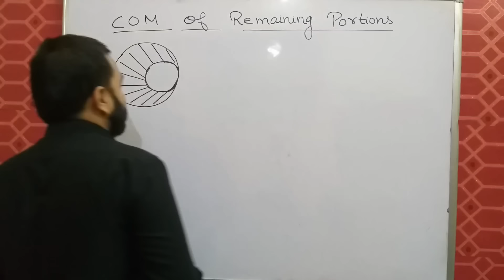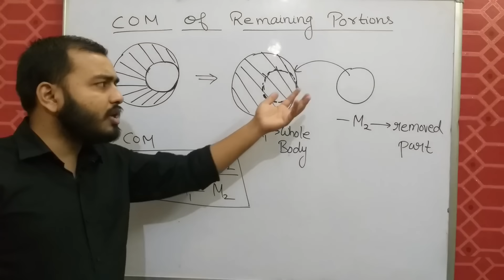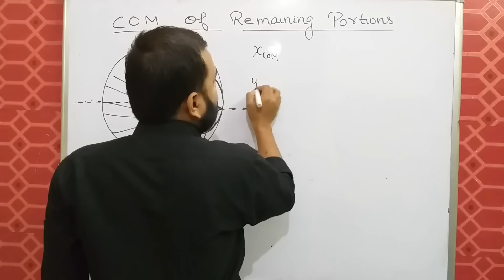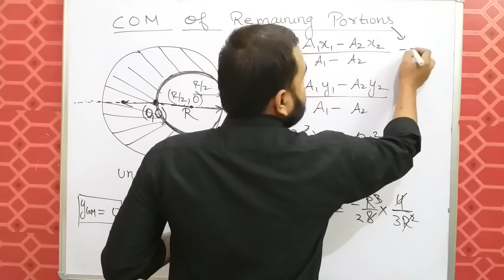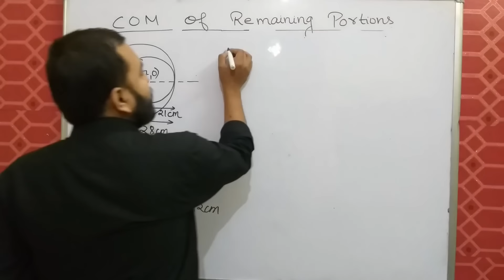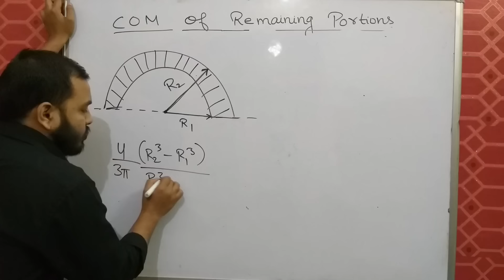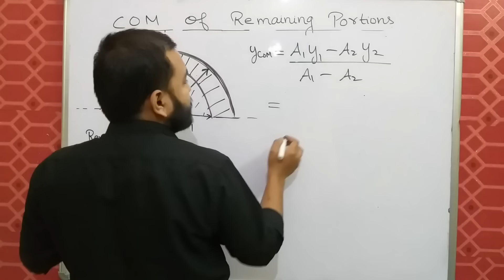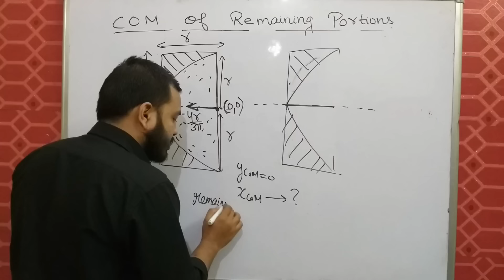Centre Of Mass 11 || Trick For COM of Remaining Part || When Mass is Removed IIT JEE MAIN / NEET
LAKSHYA Batch(2020-21)

Registration Open!

2)Live Classes and recorded Video Lectures (New, different from those on YouTube)

3)PDF Notes of each class.

4)DPP: Daily Practice Problems with each class having 10 questions based on the class of JEE Mains/NEET level.

5)Syllabus Completion by end of January, 2021 with topicwise discussion of Last 10 Years Problems in Boards, JEE Mains/NEET within Lecture.

6)The Complete Course (Video Lectures, PDF Notes, any other Study Material) will be accessible to all the students untill JEE Mains & NEET 2021 (nearly May 2021)

7)In case you missed a live class, you can see its recording.

8)You can view the videos  any number of times.

9)Each chapter will be discussed in detail with all concepts and numericals

10)Chapterwise Approach towards JEE Mains/ NEET & Board Exams.

11 chap 7 || System of Particles - Centre of Mass 01 || Introduction Of COM for IIT JEE / NEET ||

11 chap 7 | Centre of Mass 02 | COM of Continuous Bodies | COM of Semicircular Ring ,Disc,Triangle |

11 chap 7 | Centre of Mass 03 | COM of Continuous Bodies | COM of Hollow and Solid Hemisphere , Cone

Class 11 chapter 7 System Of Particles | Centre of Mass 04 | Motion of Centre Of Mass IIT JEE / NEET

Class 11 Chapter 7 System Of Particles | Centre Of Mass 05 | Conservation Of Linear Momentum IIT JEE

Class 11 Chapter 7 | Centre Of Mass 06 | Conservation of Momentum in Bomb (Shell ) Explosion IIT JEE

Centre Of Mass 07 || Collision Series 01 || Elastic Collisions in 1 -D || IIT JEE MAINS / NEET |